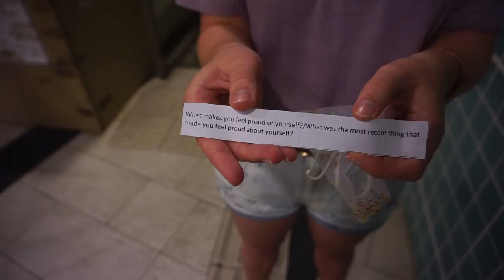Big Talk - A Participatory Art Project by Leonie Kellerhof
This is a participatory art project for SM2706 (Critical Theory & Socially Engaged Practices).